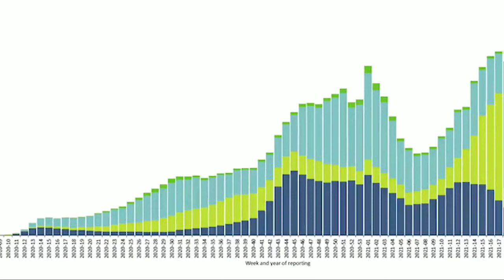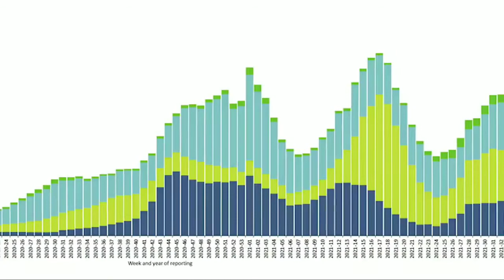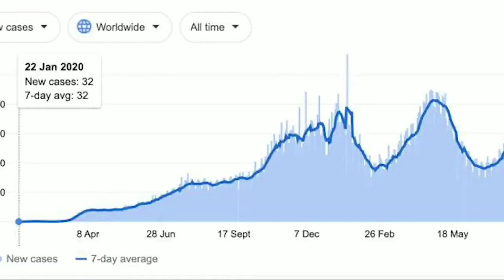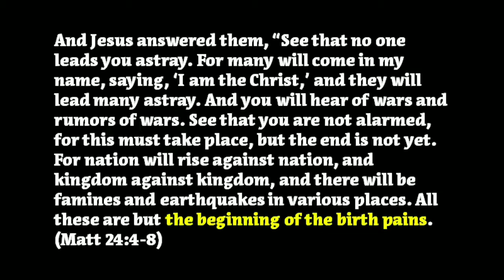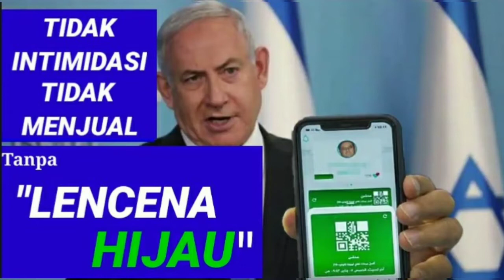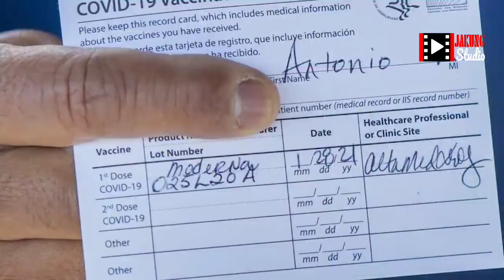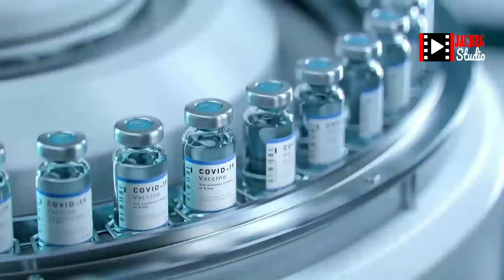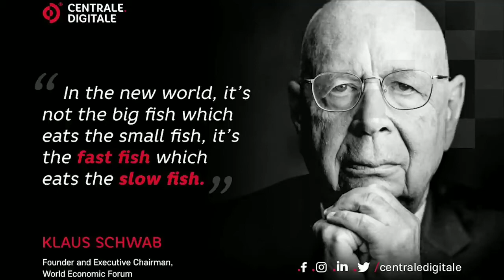Matius 24, Sakit Bersalin? Lonjakan Kasus Covid 19 ini Sejalan Dengan Peristiwa Dunia.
Matius 24, Sakit Bersalin? Lonjakan kasus Covid 19 ini sejalan dengan peristiwa Dunia. Apakah negara negara diDunia mampu mengatasinya? Kira-kira setiap 3 bulan terjadi lonjakan lagi kasus COVID 19. Apakah lonjakan ini sejalan dengan peristiwa dunia seperti penguncian dan pemilihan umum? Apakah lonjakan COVID dan peristiwa ini merupakan kontraksi Panggul Kelahiran yang dibicarakan tentang Yesus dalam Matius 24? Selengkapnya silahkan nonton video Youtube Jakung Studio hingga selesai!! untuk melihat korelasi luar biasa antara peristiwa dan lonjakan kasus COVID. Dan Apakah Coronavirus mematikan Tahun dewa Shmita?

Kami adalah "Karya Penerjemahan" yang akan membahas tentang Nubuatan Akhir Zaman, Nubuat Anti Kristus, Nubuatan Nabi Palsu, Nubuatan Kedatangan Yesus Kembali dan masih banyak lagi Nubuatan lainnya yang akan kita bahas di channel ini. Mungkin lebih banyak yang diambil dari Kitab Daniel dan Kitab Wahyu daripada kitab-kitab lain dalam Alkitab. Semua Video kami, akan mencakup sebagian besar Kitab Wahyu dan Akhir Zaman, Kitab Daniel dan Akhir Zaman, dan Alkitab dan Akhir Zaman.

Matthew 24, Maternity Pain? The spike in Covid 19 cases is in line with world events. Can countries in the world be able to handle it? Approximately every 3 months there is another spike in COVID 19 cases. Is this spike in line with world events such as lockdowns and elections? Is the spike in COVID and this event a contraction of the Birth Pelvic that Jesus speaks of in Matthew 24? For more details, please watch Jakung Studio's Youtube video until it's finished!! to see the extraordinary correlation between events and spikes in COVID cases. And Is Coronavirus Deadly Year of the god Shmita?

We are "Translation Works" which will discuss about End Times Prophecy, Anti Christ Prophecy, False Prophet Prophecy, Jesus Returning Prophecy and many more Prophecies that we will discuss in this channel. Perhaps more is taken from the Book of Daniel and the Book of Revelation than any other book of the Bible. All of our Videos, will cover much of the Book of Revelation and the End Times, the Book of Daniel and the End Times, and the Bible and the End Times.

Please watch the original video: ️